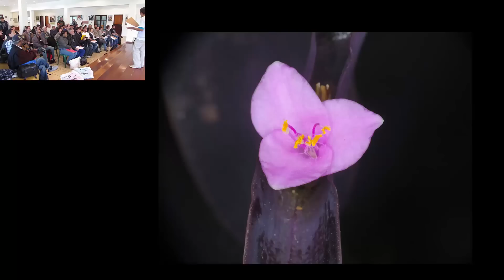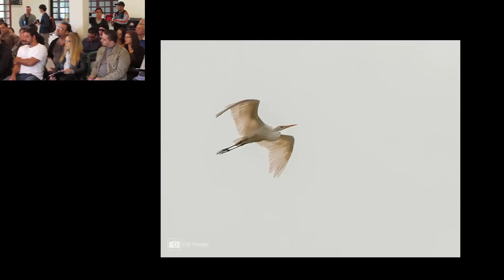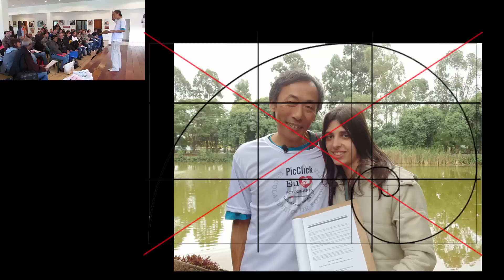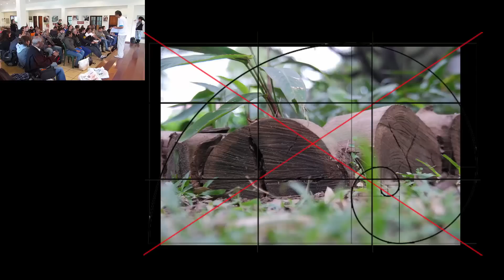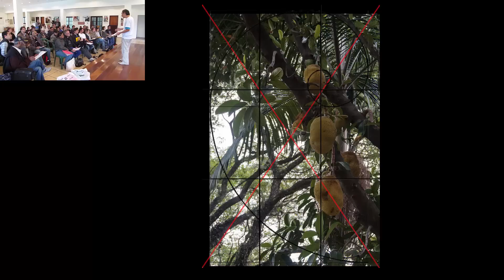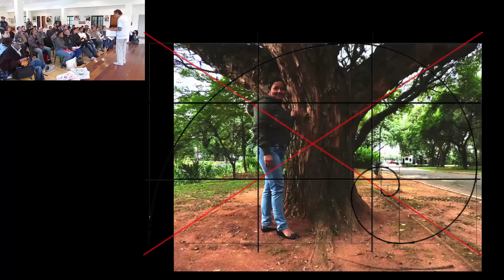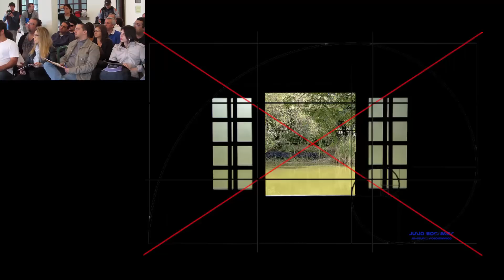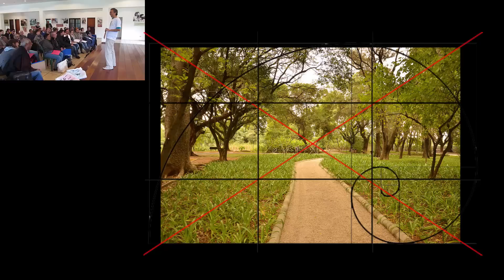Workshop parte 1 de 3 - PicClic de 2 anos da EPF - Parque Leopoldina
Aula no Parque Leopoldina no aniversário de 2 anos da Escola Pública de Fotografia. 1° parte